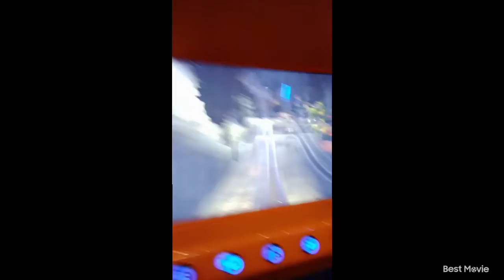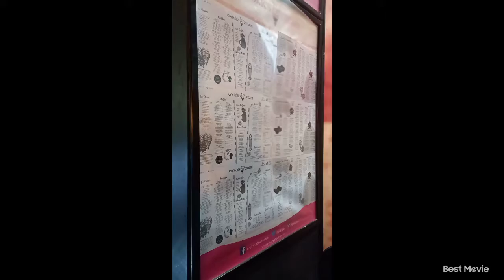ARCADE!+Ice CREAM! Vlog